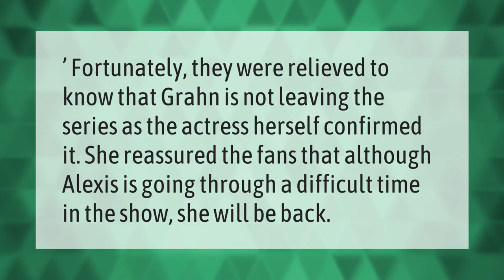Is Nancy Grahn going off General Hospital?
00:00 - Is Nancy Grahn going off General Hospital?
00:32 - Is Franco leaving General Hospital for good?

Laura S. Harris (2021, June 16.) Is Nancy Grahn going off General Hospital?
    AskAbout.video/articles/Is-Nancy-Grahn-going-off-General-Hospital-253859